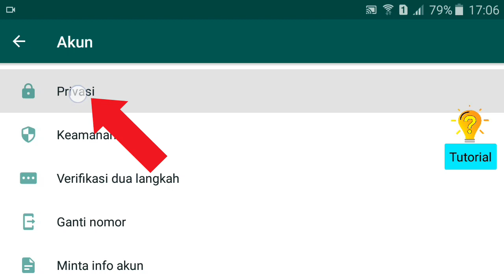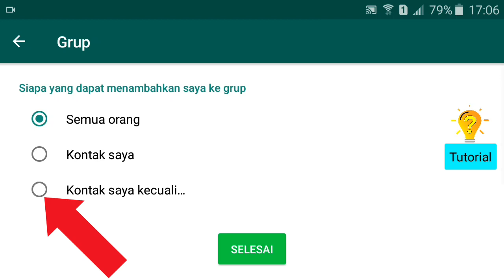Cara Agar No WhatsApp Kita Tidak Bisa Di Tambahkan ke group Yg gk jelas | Tutorial WhatsApp Terbaru